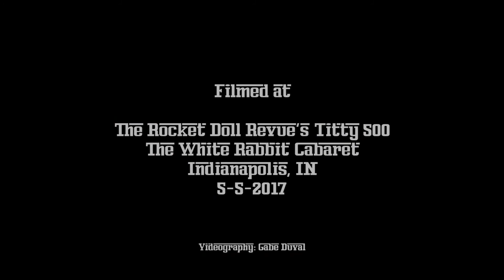Lula Lawless @ 2nd Annual Titty 500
Lula Lawless "Money"
The Rocket Doll Revue @ The White Rabbit Cabaret, Indianapolis,
Video by Gabe Duval Media